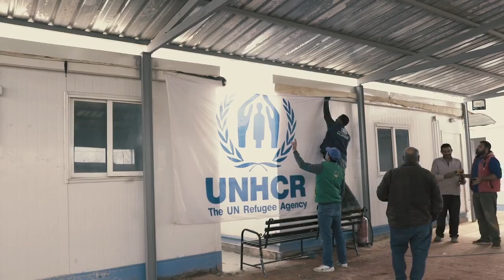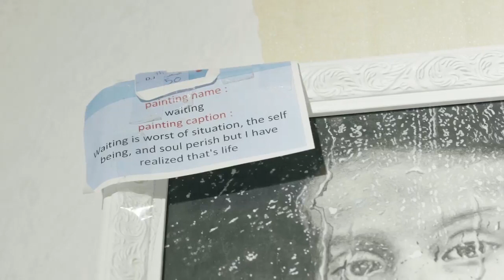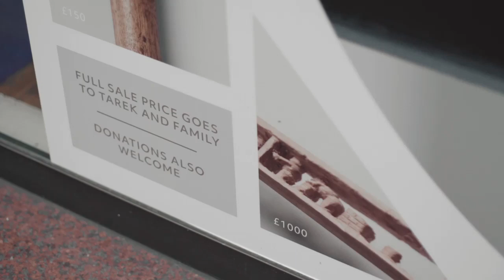A reflection of 2019 in Zaatari with Professor Helen Storey and UNHCR Jordan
Over the past year, Professor Helen Storey from Centre for Sustainable Fashion has been working in close collaboration with UNHCR in Zaatari refugee camp in Jordan. Helen was led there by an ongoing project Dress4ourtime - a dress made from a decommissioned refugee tent which travelled around to communicate the complex issues and connections between mass displacement of people and climate change.

Together, Helen and UNHCR launched the ‘Made in Zaatari’ centre, a multi-use space designed for training, retail and community building, a place women could work and learn in an environment of comfort and safety. During this journey, Helen crossed paths with a refugee named Tarek, an artist who carved beautiful and intricate designs from objects he found in camp, including pencils, old shoes and a broom stick. This was the start of a great collaboration, which formed an exhibition of Tarek's jewellery and artefacts in Hatton Garden, London, with all proceeds going directly to Tarek and his family.